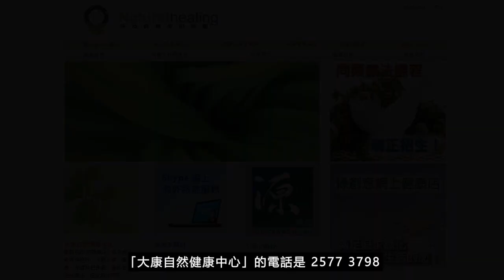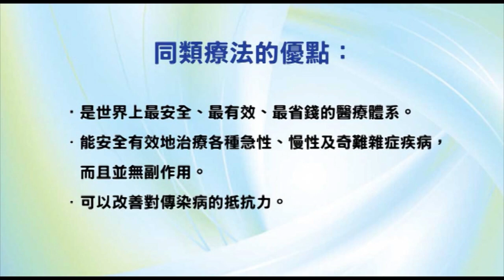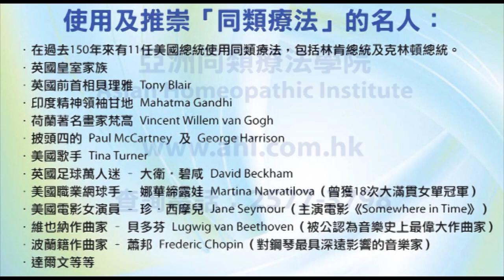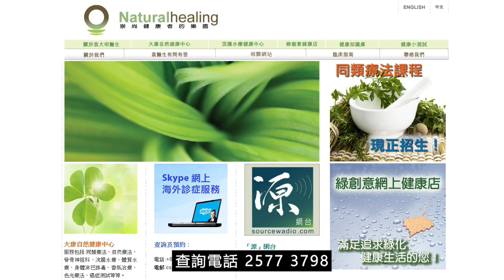《靈丹妙藥的同類療法》- EP135 - 碳酸氨 Ammonium Carbonicum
今集袁醫生向大家介紹以下同類療劑：碳酸氨 Ammonium Carbonicum
碳酸氨 Ammonium Carbonicum 30C：
【臨床應用】
* 感染性疾病 Infectious Disease：猩紅熱Scarlatina。斑疹熱Spotted fever。
* 心血管疾病 Cardiovascular Disorders：心臟衰弱Heart, weakness。
* 肺部疾病 Pulmonary Disorders：肺炎Pneumonia。哮喘Asthma。支氣管炎Bronchitis。咳嗽Cough。肺氣腫Emphysema。肺水腫Lungs, edema。
* 胃腸道疾病 Gastrointestinal Disorders：出血Hemorrhages。腹絞痛Colic。痔瘡Hemorrhoids。
* 營養和新陳代謝疾病 Nutrition and Metabolic Disorders：肥胖Obesity。
* 內分泌疾病 Endocrine Disorders：甲狀腺腫大Goiter。
* 肌肉骨骼和結締組織疾病 Musculoskeletal and Connective Tissue Disorders：脫臼疼痛Dislocations, pains。扭傷Sprains。胸骨疼痛Sternum, pain。
* 神經系統疾病 Neurologic Disorders：昏暈Fainting。
* 精神病 Psychiatric Disorders：焦慮Anxiety。歇斯底里Hysteria。
* 泌尿生殖系統疾病 Genitourinary Disorders：尿床Bedwetting。尿毒症Uremia。
* 兒科與遺傳學 Pediatrics and Genetics：麻疹Measles。腮腺炎Parotiditis。軟骨病Rickets。
* 耳鼻喉科疾病 Otolaryngology：流鼻血Nosebleeds。鼻腔毛病Nose, disorders。
* 皮膚科疾病 Dermatologic Disorders：丹毒Erysipelas。發粟粒疹Military eruptions。瘭疽（膿性指頭炎）Whitlow。
* 牙齒與口腔疾病 Dental and Oral Disorders：牙齦敏感Gums, sensitive。牙痛Toothache。
--- 印度精神領袖：聖雄甘地 Mahatma Gandhi
--- 荷蘭畫家：梵高 Vincent Willem van Gogh
--- Beatles 披頭四樂隊成員：Paul McCartney 及 George Harrison
--- 英國足球員：萬人迷大衛‧碧咸 David Beckham
--- 美國職業網球手：娜華締露娃Martina Navratilova（曾奪取 18 次大滿貫女單冠軍）
--- 美國女演員：珍．西摩兒 Jane Seymour（主演電影 Somewhere in Time）
--- 維也納作曲家：貝多芬 Lugwig van Beethoven（被公認為音樂史上最偉大作曲家）
--- 波蘭籍作曲家：蕭邦 Frederic Chopin（對鋼琴演奏影響力最深遠的音樂家）